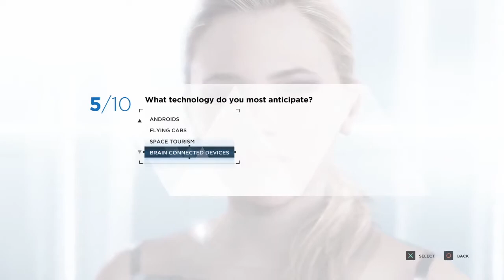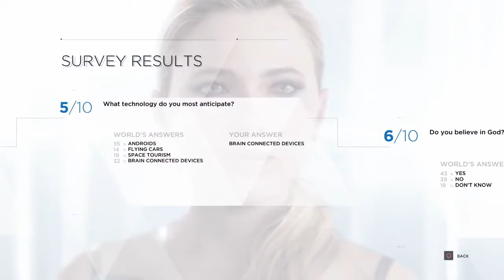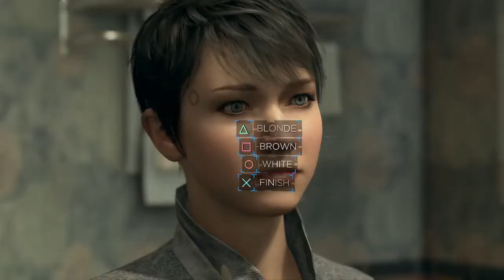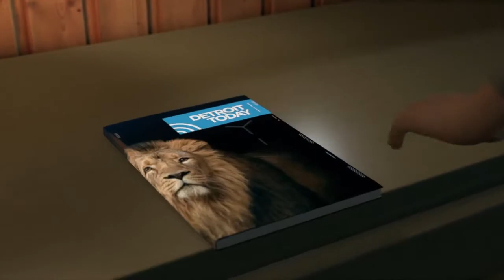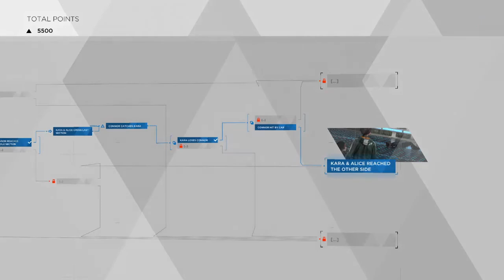Detroit: Become Human │ Part 12: Game Play │ Backlogged Games